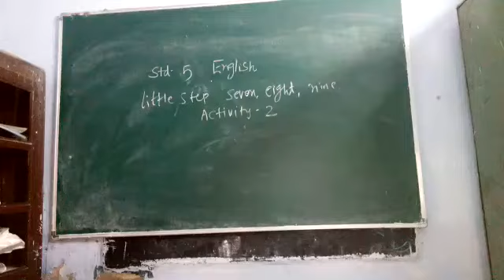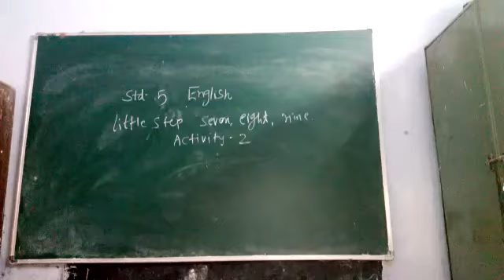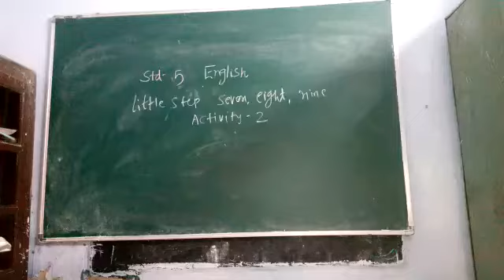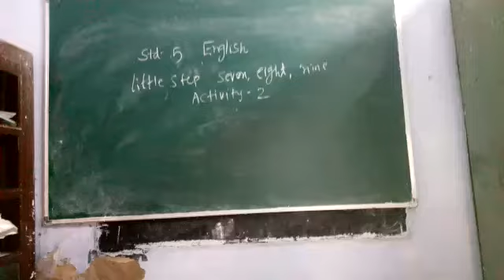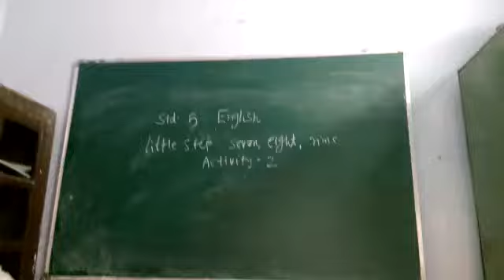19 August 2020(1)